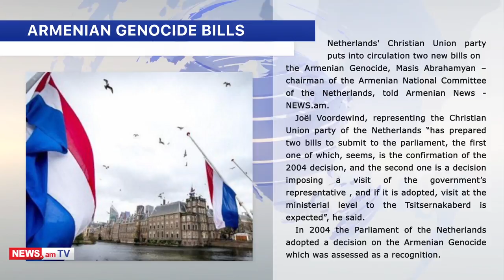ARMENIAN NEWS: BREAKING NEWS 15.02.2018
A mother and her daughter were found dead under a bridge in Yerevan on Thursday.
The law enforcers found the bodies of 37-year-old resident of Yerevan and her 9-year-old daughter. Both went missing three days ago.

The US sanctions’ risk in case of technico-military cooperation with Russia is exaggerated, but that does not mean that it should be disregarded, Armenian official said on Thursday.
Deputy Foreign Minister Shavarsh Kocharyan commented on the reports saying the US embassy had warned the Armenian government that a matter of sanctions may arise if Armenia were to seal substantial technico-military deals with Russia.

Netherlands' Christian Union party put into circulation two new bills on the Armenian Genocide, representatives of the local Armenian community said.
Joël Voordewind has drafted two bills to submit to the parliament. One is to confirm the 2004 decision to recognize the Armenian Genocide. The second is a decision imposing a visit of the Dutch government’s representative to Yerevan to honor memory of the Armenian Genocide victims.

Seventeen people were killed in a shooting in a Florida public school on Wednesday.
Physicians have said three of the victims are in critical condition.
The sheriff has confirmed the reports on the arrest of the suspect in this shooting. He is Nikolas Cruz who was expelled from this school for disciplinary reasons.

The Armenian government decided to provide a territory of 97.4 hectares for the construction of a photovoltaic power station in the community of Masrik
Overall, there have been licenses for the construction of more 11 solar power stations throughout Armenia. The total capacity of all heliostations in Armenia will reach 75 MW in the next six months.

The Armenian national squad have dropped one spot from the previous World Ranking and are now 91st in the new FIFA standings.
The squad’s once 30th ranking, however, was a record-breaking high for the country.
Reigning world champions Germany still top the standings.